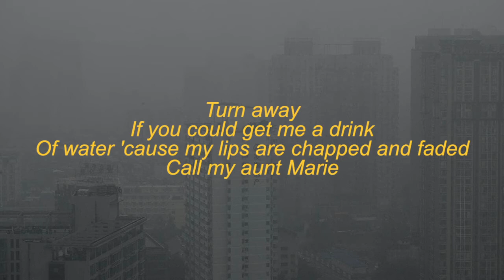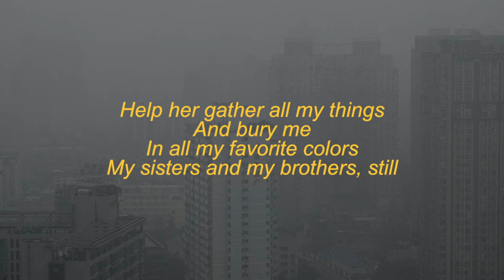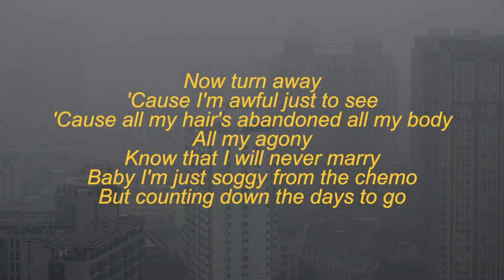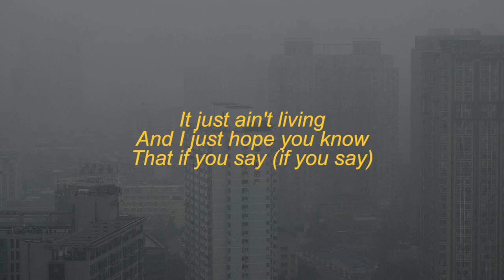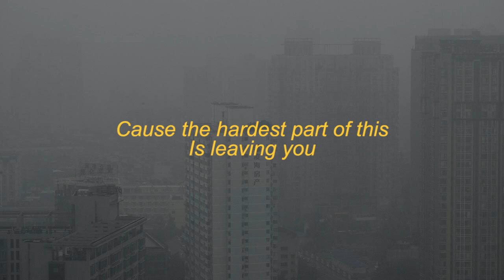My Chemical Romance - Cancer (Lyric Video)